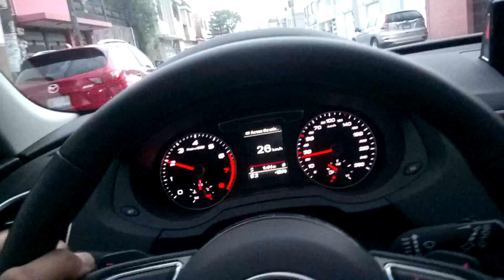Nothing's gonna change my world